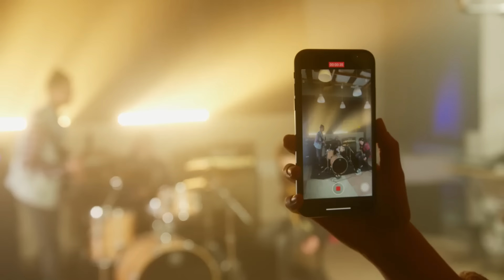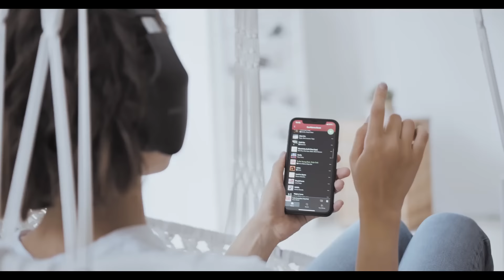Найкращий огляд айфон 2022 iphone 14 iPhone 13 Pro Max айфон 13 mini iPhone 12 айфон SE ios жарт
► Придбати айфон. Рекомендую тут: Moyo

Гумористичний огляд айфонів:
iPhone 13
iPhone 13 mini
iPhone 12
iPhone 11
iPhone X
iPhone SE